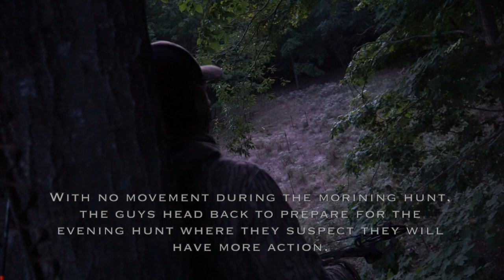NORTHERN MICHIGAN TRADITIONAL ARCHERY KILL!!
In the video Nino shoots his first doe with his first shot ever on a whitetail deer with a traditional bow!! He practiced all summer with a goal set in mind to take a deer with his Trad bow and all that practice paid off. Also in this video the camera switches back home where Mario shoots his first deer with a cross bow ending a 4 year drought!

EQUIPMENT USED:
Camera: Sony A600 (mirrorless)
Lens: Sony- E PZ 18-105mm f/4.0 GOSS Power Zoom lens
Camera Arm: Fourth Arrow
Bow: Wengerd Ibex traditional bow
Arrows: Easton Traditional arrows
Broad heads: Iron Will wides